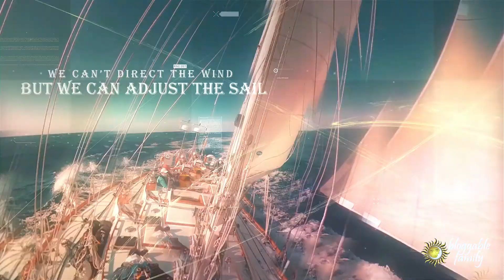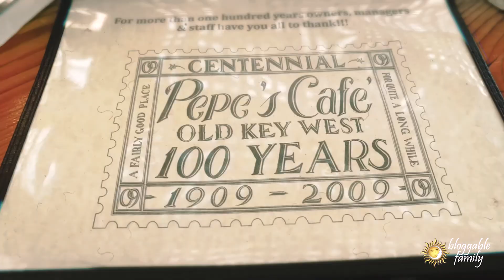Kew West exploration after finishing 2022 Bone Island Regatta from the Sarasota area to Key West.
Small Timelapse of our Kew West explore after we finish Bone Island Regatta.

The annual Bone Island Regatta from the Sarasota area to Key West is held as the last event of the September-to-May “Boat of the Year” competition sanctioned by the Sarasota Bay Yachting Association. This regatta at about 160 miles is also the longest race race of the nine race “Boat of the Year” competition.

Boats compete under West Florida rules in four separate fleets - spinnaker, non-spinnaker, cruiser and multihull.

The regatta is a non-profit event organized selflessly and competently by Alice Petrat as a service to the sailing community with assistance by an all volunteer Team. The land-based events at the end of the race are many and memorable.
Thank you Alice.